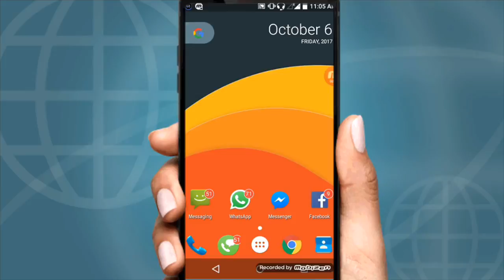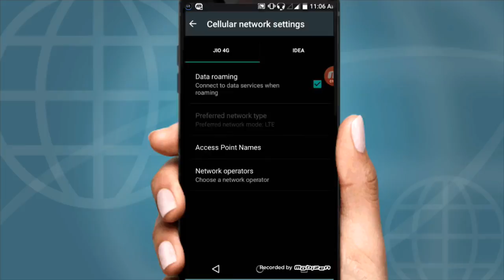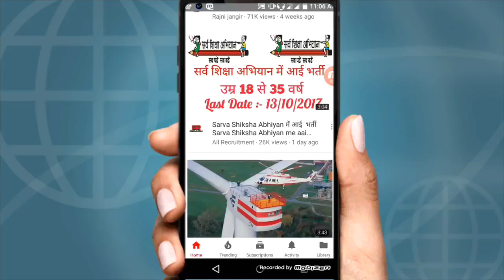jio network problem solution in Hindi